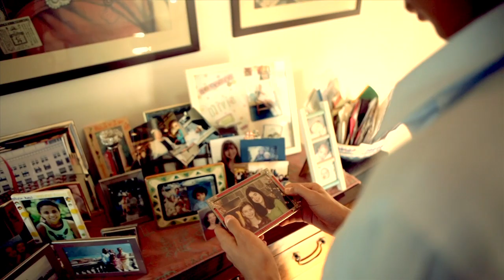Fighting For by Louise Wright